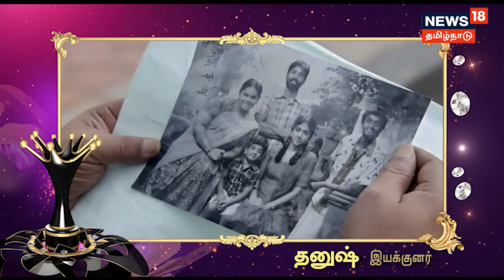சினிமா துறையில் மகுடம் சூடப்போவது யார்..?